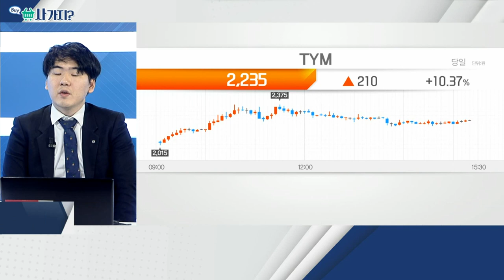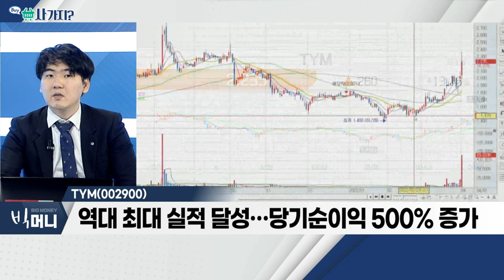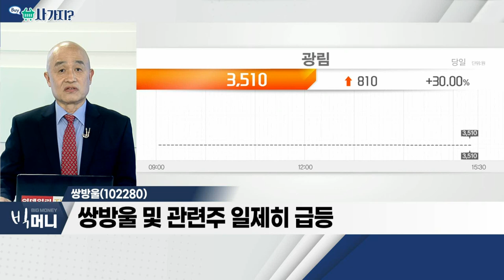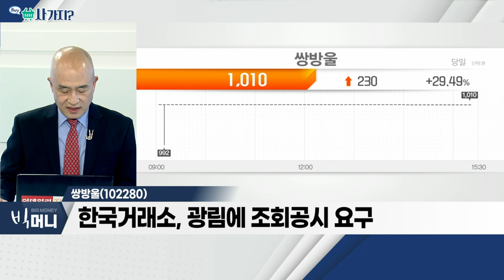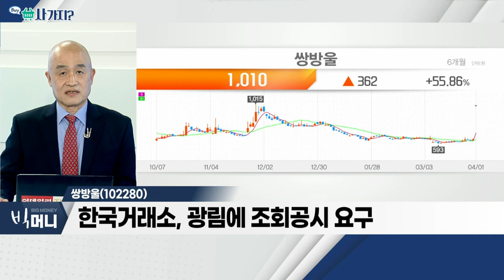TYM, 쌍방울_사가지 (20220401)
TYM(002900)
- 역대 최대 실적 달성… 당기순이익 500% 증가
- 북미향 매출액 비중 확대… 성장 견인
- 지난해 국제종합기계 자회사 인수… 시너지 발생

쌍방울(102280)
- 광림, 쌍용차 인수 추친 소식
- 쌍방울 및 관련주 일제히 급등
- 한국거래소, 광림에 조회공시 요구